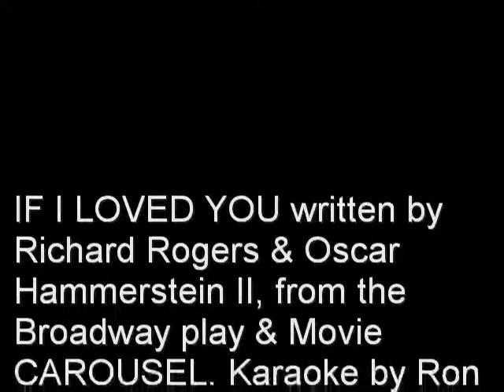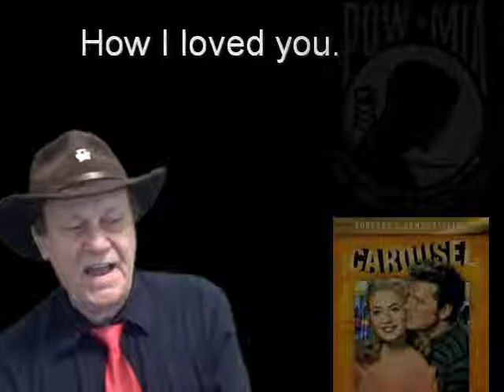If I Loved You Karaoke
Not really a cover, but Karoake I did last year. It came out good, and it was fun. I love my Karaoke on SINGSNAP DOT COM